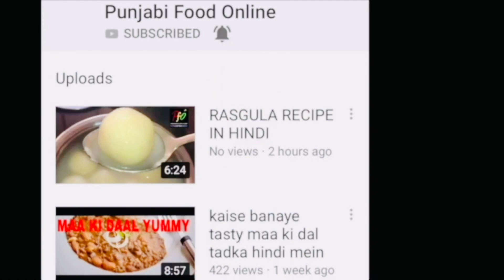स्वस्थ सलाद रेसिपी हिंदी में | Healthy salad Recipe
स्वस्थ सलाद रेसिपी हिंदी में स्वस्थ सलाद रेसिपी हिंदी में Welcome to Punjabifoodonline, your ultimate destination for diverse and delicious recipes from all over India and beyond! Our channel is dedicated to sharing a wide range of dishes that will make your taste buds sing.
From classic Punjabi delicacies to regional specialties from all corners of India, we offer a diverse range of recipes that cater to all palates. We cover a wide variety of dishes from classic Punjabi favorites like Butter Chicken and Chole Bhature to lesser-known delicacies like Sarson ka Saag and Makki ki Roti. to pastas n Pizzas.Our videos are designed to be easy to follow, whether you're a seasoned cook or a beginner.
In addition to traditional Indian dishes, we also feature international cuisine, baking, and vegetarian and vegan options. We believe that cooking should be a fun and accessible experience for everyone, which is why we offer tips and tricks to help you master the art of cooking.
So come and join us on our culinary adventure, where we explore the rich and diverse flavors of Indian and global cuisine.

A range of products you might like to have in your kitchen.

Non stick set 8 piece.

Futura non stick handi with lid.

wonderchef 4 piece set including dosa tawa.

Prestige Granite Induction Base Non Stick Cookware Set, 3 Pieces

GOLWYN Premium Self Adhesive Kitchen Accessories Items Rack Organizer Stand,Wall Hanging Hooks Without Drilling (9 Hooks)

kitchen accessory

Kitchenwell Multi-Purpose Trolley Storage Organizer and Kitchen Accessories Items for Kitchen Storage Rack Square

Larah by Borosil Green Leaves Silk Series Opalware

आपका स्वागत है Punjabifoodonline पर, जहाँ आपको भारत और दुनिया के विभिन्न स्वादिष्ट व्यंजनों की विस्तृत रेंज मिलेगी! हमारा चैनल उन सभी व्यंजनों को साझा करने के लिए समर्पित है जो आपके जीवन में स्वाद का आनंद लाएंगे।
पंजाबी व्यंजनों से लेकर भारत के सभी क्षेत्रों के विशेषताओं तक, हम सभी तरह के व्यंजनों के विस्तृत रेंज को कवर करते हैं जो सभी पालेट को ध्यान में रखते हुए तैयार किए गए हैं। हमारे वीडियो सरल हैं, चाहे आप एक अनुभवी रसोईघर हों या एक शुरुआती रसोईघर।
भारतीय पारंपरिक व्यंजनों के अलावा, हम अंतरराष्ट्रीय व्यंजनों, बेकिंग, और शाकाहारी और नॉन शाकाहारी विकल्पों का भी प्रस्तुत करते हैं। हम यह मानते हैं कि पाककला हर किसी के लिए मजेदार और पहुँचने योग्य होनी चाहिए, इसलिए हम आपको पकाने के कला को सीखने में मदद करने वाली टिप्स और ट्रिक्स भी प्रदान करते हैं।
तो आइए हमारे रसोई के सफ़र में शामिल हों |

If you're a subscriber to our channel, you know that we teach you the best dishes from various cuisines, not just Punjabi cuisine. We understand that when you're cooking, you want the best possible taste in your dish.
That's why in our video descriptions, we recommend some exceptional products that you can use to enhance your cooking experience. These are products that we have personally used and found to be truly useful and trustworthy.
To learn more, you can use the links provided in our description.
You can check out our reviews and public information about the related products on the links provided in the description.

अगर आप हमारे चैनल के सदस्य हैं तो आप जानते होंगे कि हम आपको सबसे अच्छे व्यंजनों के बारे में सिखाते हैं। हम समझते हैं कि आप जो व्यंजन बनाते हैं, उसमें सबसे बेहतरीन स्वाद होना चाहिए।
इसलिए हम अपने वीडियो की विवरण में कुछ उत्कृष्ट उत्पादों के बारे में बताते हुए आपको उन्हें खरीदने की सलाह देते हैं। ये उत्पाद हमारे द्वारा चुने गए वे प्रोडक्ट्स हैं जो हम स्वयं भी प्रयोग करते हैं और उन्हें हम सचमुच में उपयोगी और विश्वसनीय मानते हैं।
अधिक जानने के लिए, आप हमारे विवरण में दिए गए लिंक का उपयोग कर सकते हैं। ध्यान रखें कि जब आप ये उत्पाद खरीदते हैं तो हमें उनसे कुछ कमीशन मिलता है, जिससे हम अपने चैनल को बनाए रख सकते हैं और आपके लिए और बेहतर वीडियो बनाने में मदद कर सकते हैं।
आप हमारे संबंधित उत्पादों की समीक्षा और सार्वजनिक जानकारी देखने के लिए लिंक पर click kare.

Try this healthy unique recipe of bitter gourd which is made by boiling them but yet it is extremely yummy and healthy of course